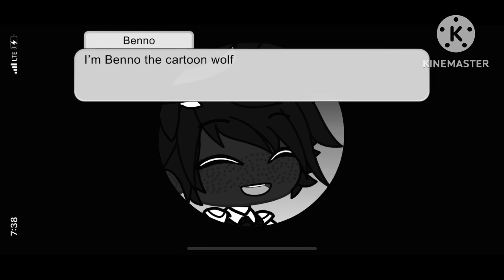Cartoon scarfury’s return with some name changes